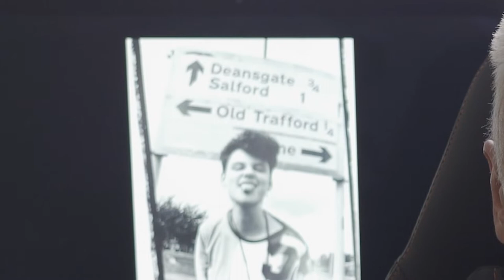And God Created Manchester - Sarah Champion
This almost cut and paste book is vitally important in understanding the
Madchester era and the explosion in the late 1980s . Sarah Champion was
covering Manchester for The NME when she was only 16 and from the age of 16
to 18 covering everything good that was coming up in Manchester across all
music genres  whether Indie guitar music , punk , Goth , reggae , hip hop ,
house. This Chorlton girl really had her finger on the pulse and was so
incredibly ahead of the pack in Manchester at that time. Sarah was also the
first Journalist in the UK to write a proper full feature on The Stone Roses
in the NME in around October/November 1988 .
I have always felt that if you want to understand pop culture and what's
exciting and coming around the corner , it's the 15 and 16 year olds who l
know. It matters most to them and they are too full of life and excitement
to spend or waste too much time trying to be cool.